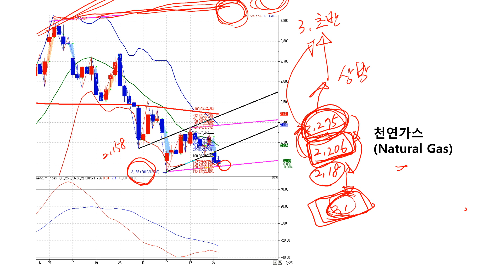2019년 12월 25일 천연가스(Natural Gas) 투자전략 : 의외의 갭락에 따른 대응 변화